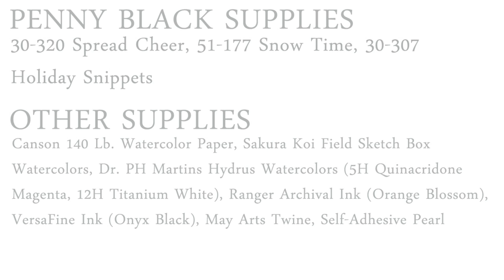Penny Black Winter Watercolor Scenes with Stamping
CONNECT with Penny Black